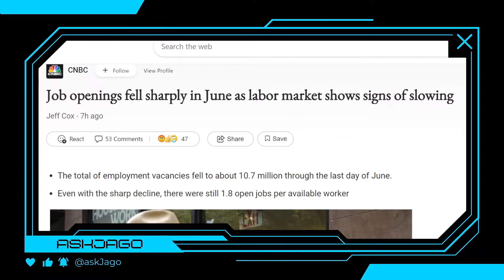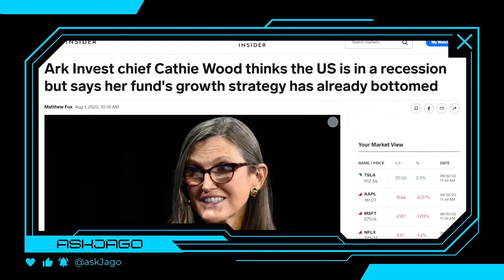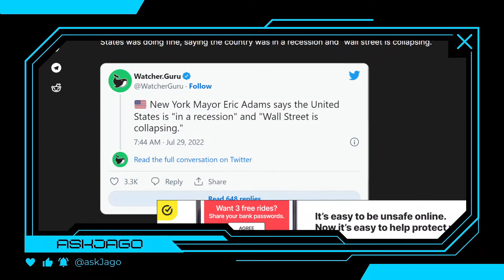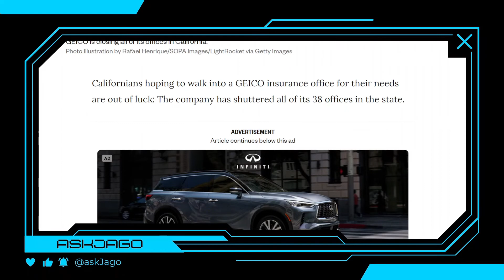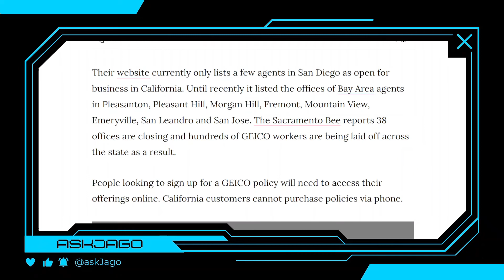NYC Mayor Adams stated the "US is in a Recession" | Wood reiterates recession concerns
My Essential Security Bundle

--- Chapters ---
0:00 Job openings fell in July
2:00 Wood reiterates recession worries
3:00 NYC Mayor Adams believes the "US is in a recession"
4:00 Geico closes all California offices, lays off employees